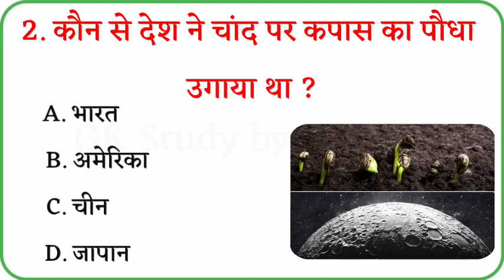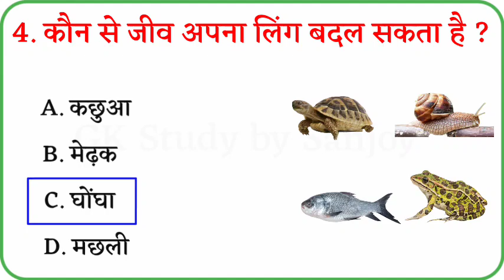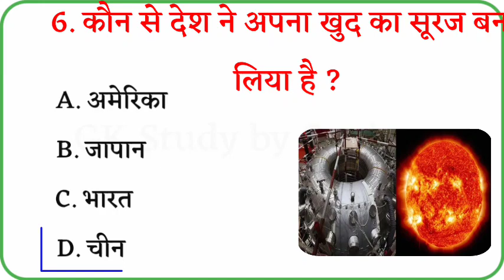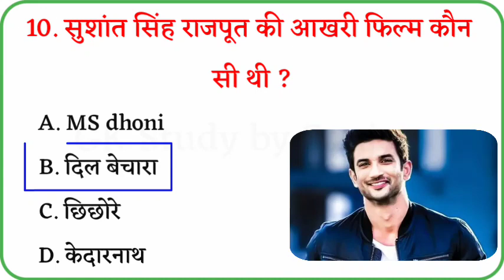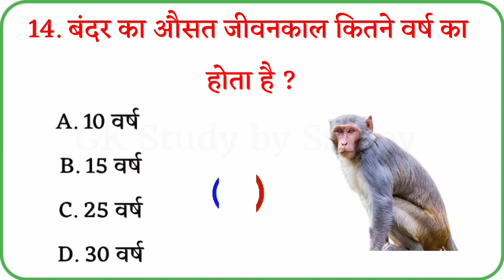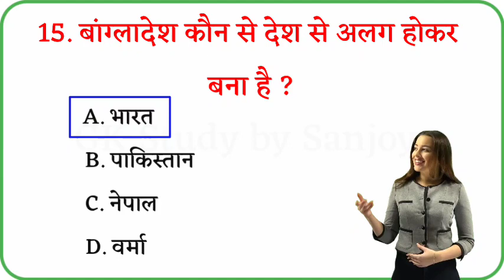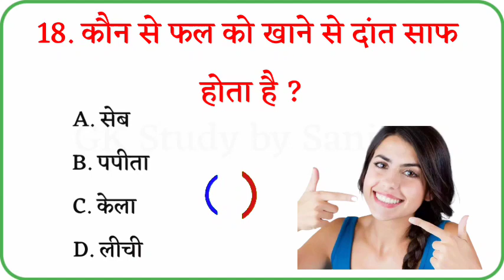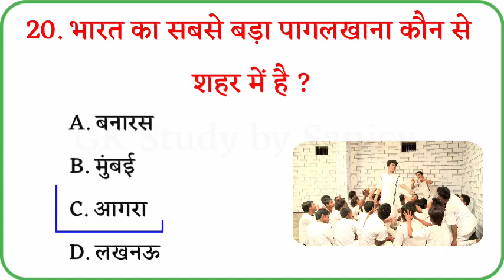Gk Question And Answers | Gk Quiz | General Knowledge | Gk in Hindi | Gk Questions | P - 40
मस्कार दोस्तों! आज हम आपके लिए लेकर आये gk के 20 बहुत ही महत्वपूर्ण सवालों के जवाब ।
जिसको याद रखकर आप सभी किसी भी सरकारी परीक्षा और competitive exam को clear कर सकते है ।

☞ Gk Drishti
☞ general knowledge ke question
☞ gk dijiye
☞ eneral knowledge for kids
☞ general knowledge qui
☞ gk 2022
☞ up police gk
☞ ssc gk
☞ ssc chsl
☞ ssc mts
☞ gk
☞ gktoday
☞ gk tricks
☞ gk study adda
☞ gk video
☞ gk live